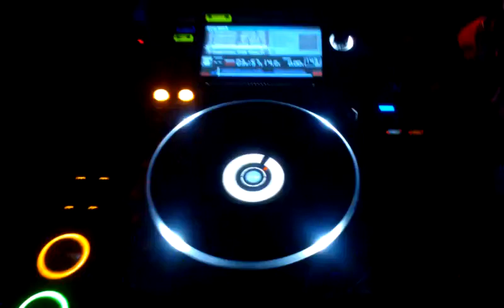DJ SQUAREWAVE @ KRACKFREE 3rd BIRTHDAY EINDHOVEN, 28/06/13